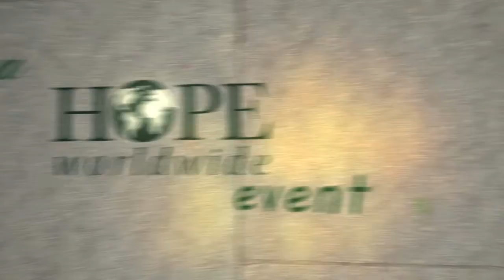HOPEww International Day of Giving | International Church of Christ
November 21st is HOPEww and the ICoC's International Day of Giving.